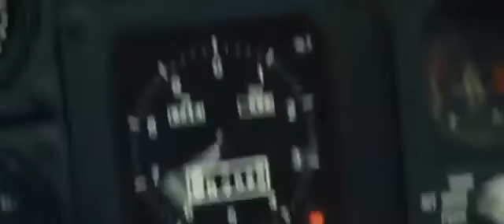Shin Se Kyung movie trailer; R2B (Return To Base) with Rain (Bi)